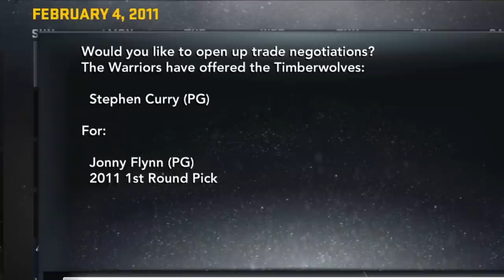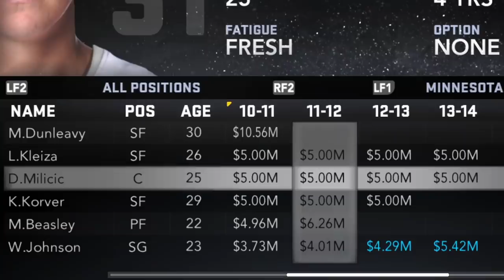I Bought NBA 2K11 To Rebuild The WORST TEAM...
Get your exclusive rewards with my code: BTNACLPR (expires on 07/24/2021)